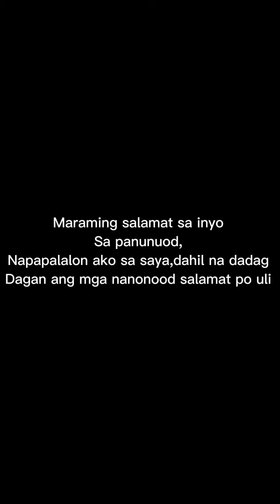Part3 3pamamaraan ng paggawa ng flower nail design